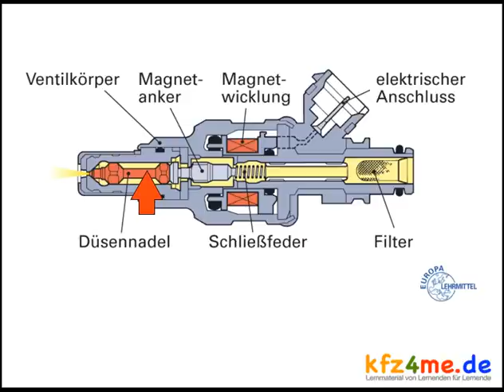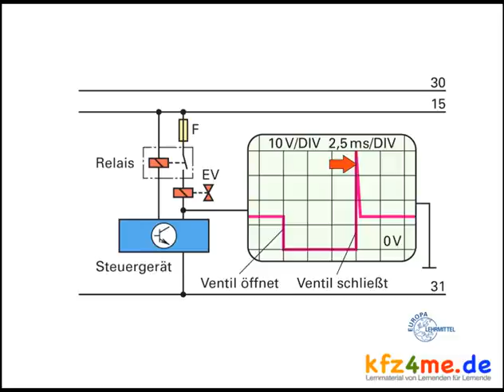Das Einspritzventil eines Saugrohreinspritzers (Aufbau und Prüfung)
Der Film zeigt und erklärt den Aufbau, die Prüfung und die Funktion eines Einspritzventils.